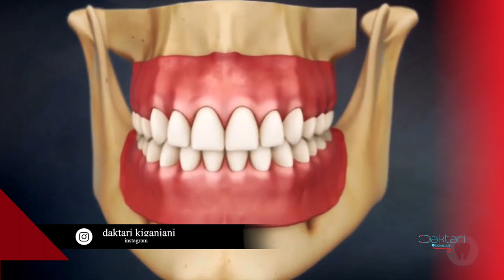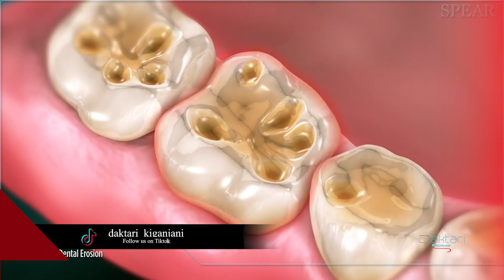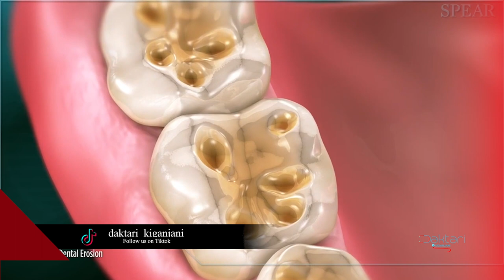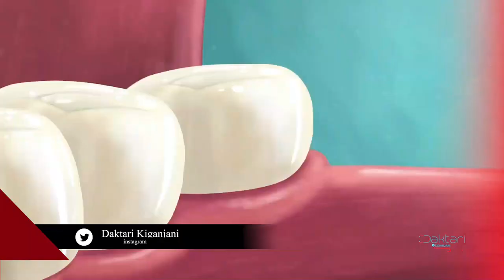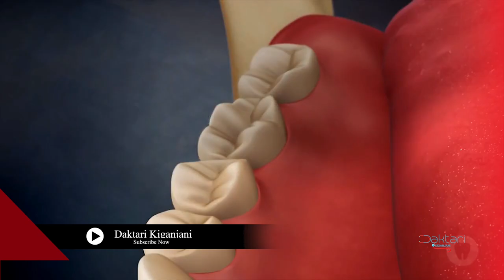Daktari kiganjani: Kusafisha kinywa usiku (mswaki), hupunguza uwezekano wa kupata magonjwa ya moyo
Ni muda gani sahihi wa kupiga mswaki.. mimi napiga mswaki usiku... mimi napiga mswaki asubuhi. nani yupo sahihi?
-Zipi ni faida za kupiga mswaki usiku,
-Uhusiaono wa kupiga mswaki usiku na magojwa ya moyo..

endelea...

mawasiliano;
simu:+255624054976